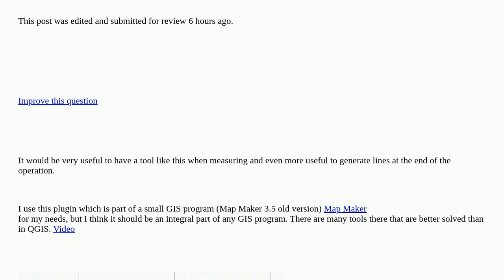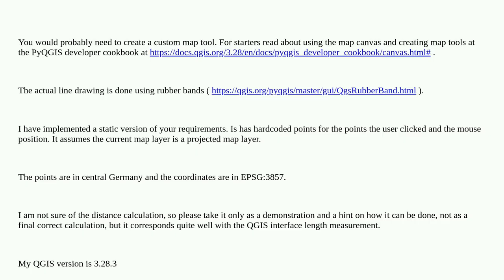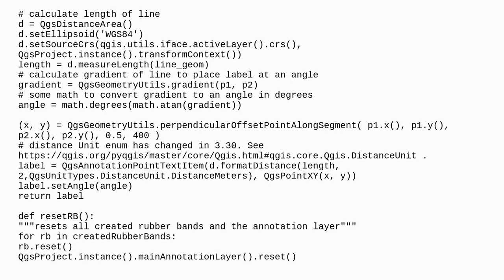Making plugin in QGIS [closed]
A special thanks goes out to the community

  qgis measurements qgis-plugins pygis